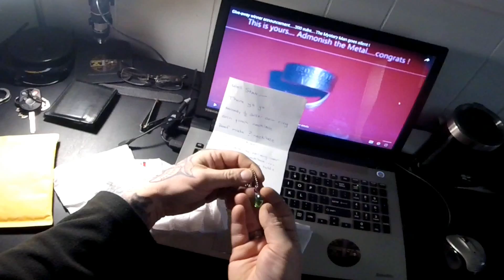Metal Detecting Hunt #141 - Detecting with the boys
Equipment used:

- Garrett Pro-Pointer AT Waterproof
- HEXARMOR EXT RESCUE LINE 4012 GLOVES:

Links:

- Detecting365 Metal Detecting Magazine -
An Arsenal of Metal Detecting Knowledge: